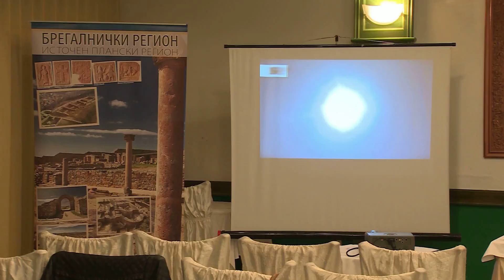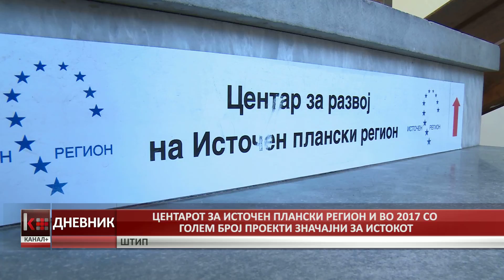ЦЕНТАРОТ ЗА ИСТОЧЕН ПЛАНСКИ РЕГИОН И ВО 2017 СО ГОЛЕМ БРОЈ ПРОЕКТИ ЗНАЧАЈНИ ЗА ИСТОКОТ